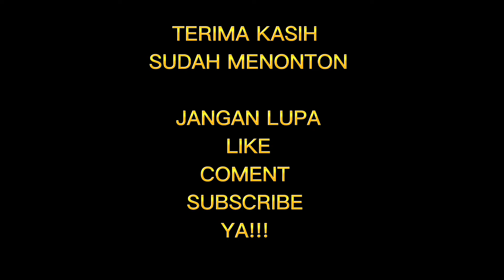KARYA SENI KOLASE KELAS 2 SD 4 PANJUNAN KUDUS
Karya seni kolase adalah karya seni dengan cara menempel
adapun bahan yang digunakan antara lain :
1. Gunting
2. kertas warna
3. lem
4. kertas yang sudah diberi gambar